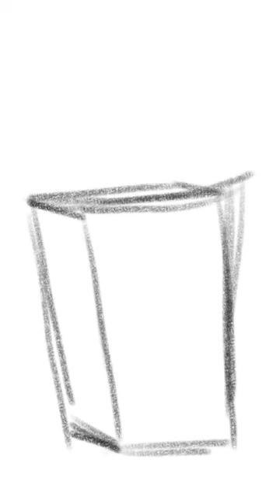How to draw chest muscles?